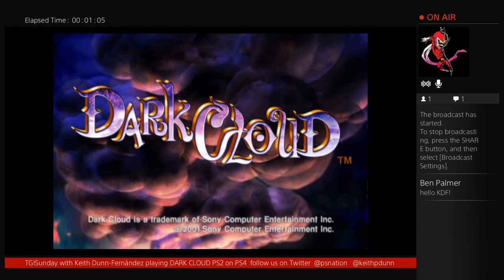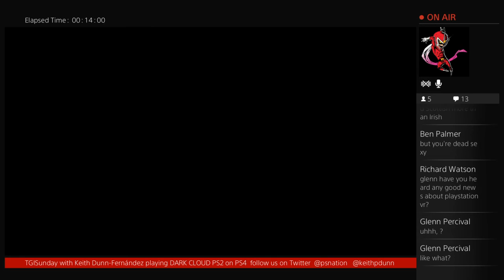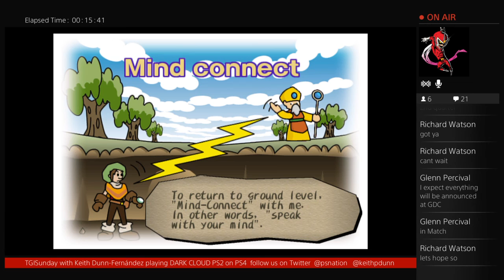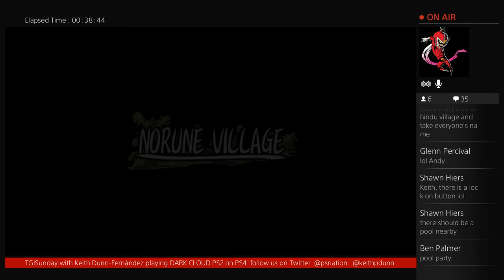TGISunday with Keith Dunn-Fernández DARK CLOUD (PS2 on PS4)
Welcome to the Official Youtube channel for the PS Nation podcast.

Join our Forums to meet new people to play with, start gaming nights.

Listen to Glenn and Josh on the podcast every Tuesday.

Foll